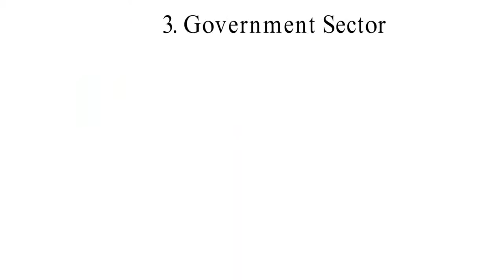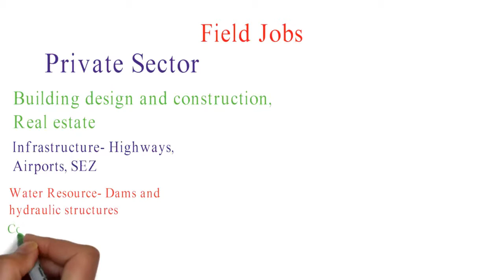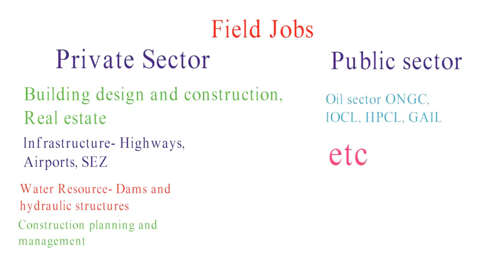what is Career in civil engineering ?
Placements in Civil Engineering